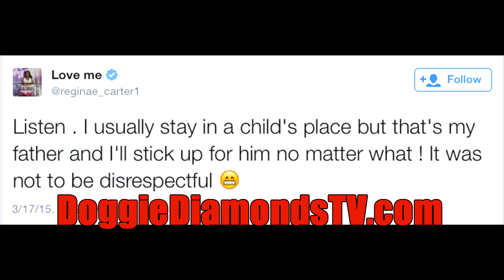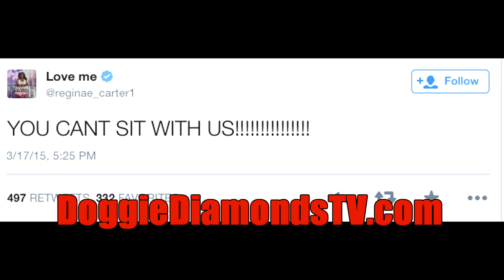Lil Wayne's Daughter Not Happy With Young Thug Carter 6 Title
Reginae Carter goes on twitter and expresses her displeasure with Young Thug using Tha Carter for his project title. She says Young Thug needs to 'keep trying' if he's trying to get on her father (Lil Wayne) level